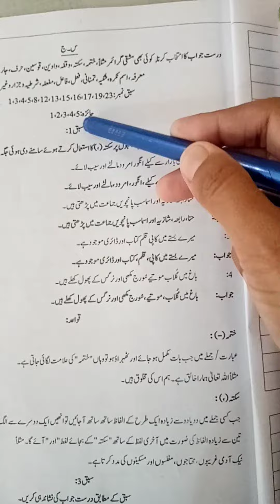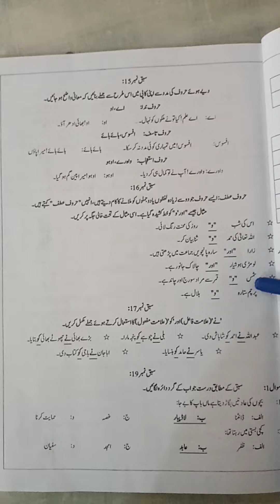urdu full book objective solve for 5th class federal board